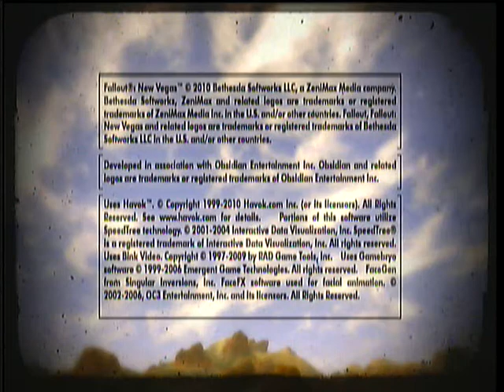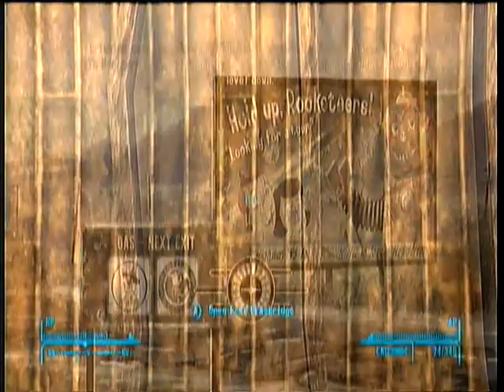Fallout: New Vegas pt.96 - Failing at The Fort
This series will NEVER END!

Jing Ming will go back in time, and will change what happens.